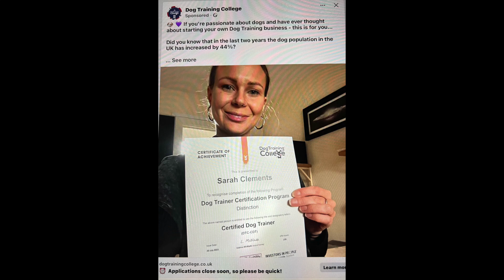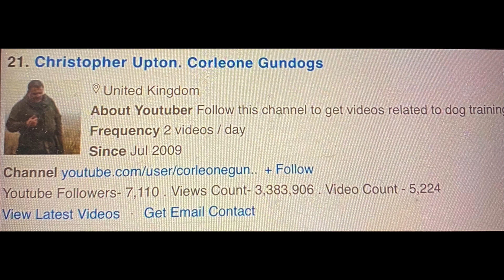Dog training College